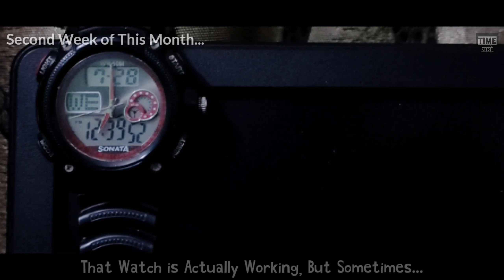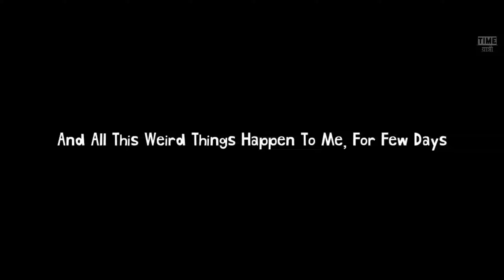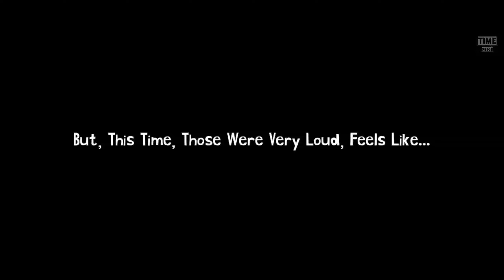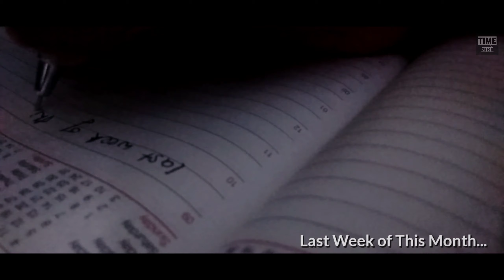GHOST ? | TIME यात्री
GHOST ? I TIME यात्री
GHOST is Here
TIME STAMPS -:
0:00-0:05 : Beginning
0:05-3:22 : 1st Week - NORMAL Week
3:22-15:18 : 2nd Week - Encountering Weird Things
15:18-25:49 : 3rd Week - About GHOST
25:49-29:14 : Last Week - Finding The GHOST...
29:14-30:50 : Ending

Video Credits -:
THANK YOU SO MUCH SIDDHARTH
Meet You All in My Next Video, Very Soon
***KEEP TIME TRAVELLING***